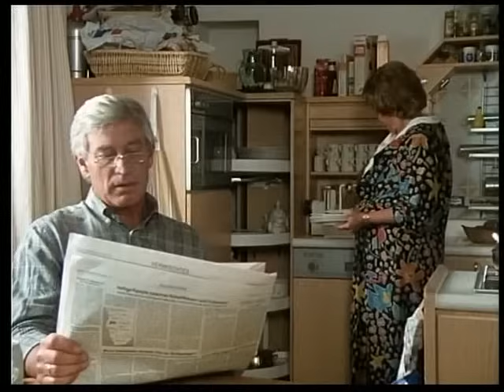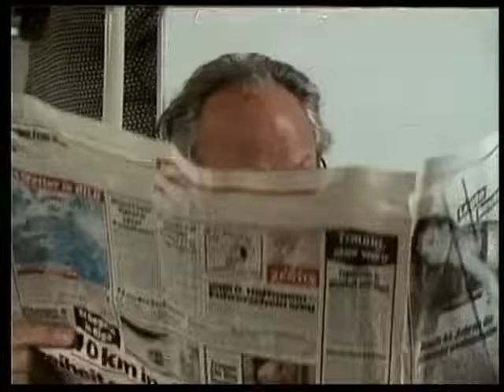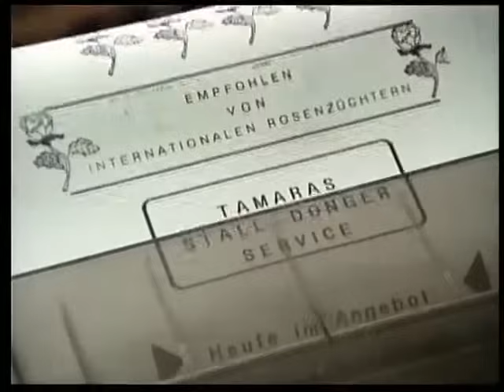Die glückliche Familie - 24-2.14.Pferdeäpfel 27.06.1990